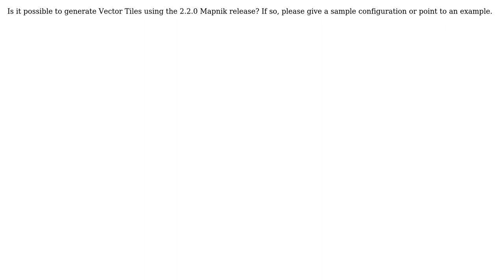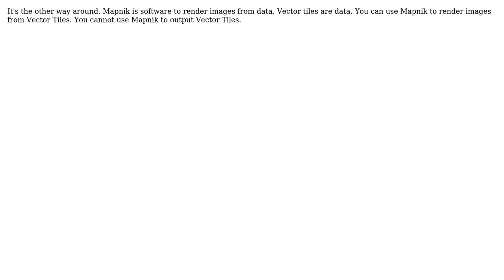GIS: Generating vector tiles with Mapnik (3 Solutions!!)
GIS: Generating vector tiles with Mapnik

With thanks & praise to God, and with thanks to the many people who have made this project possible! | Content (except music & images) licensed under CC BY-SA | Music | Images & others | With thanks to user MickyInTheSky user David user bugmenot123 and the Stack Exchange Network Trademarks are property of their respective owners. You are responsible for your own actions.